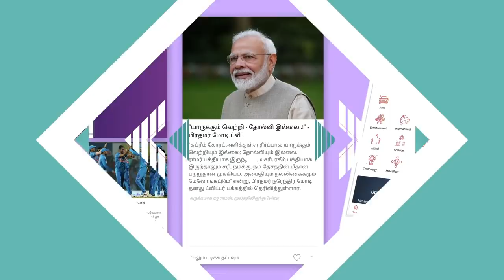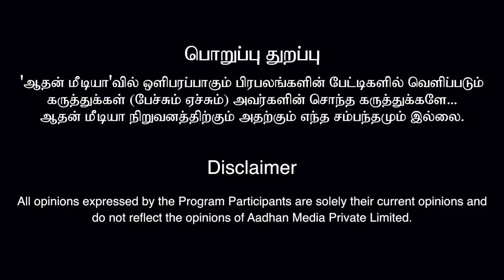சீமானும் கமலும் போட்டியாளர்கள் | ரவீந்திரன் துரைசாமி | கொடி பறக்குது EP 338 | Aadhan Tamil